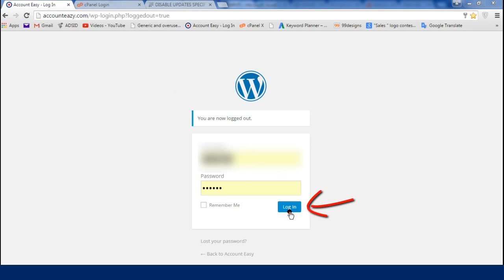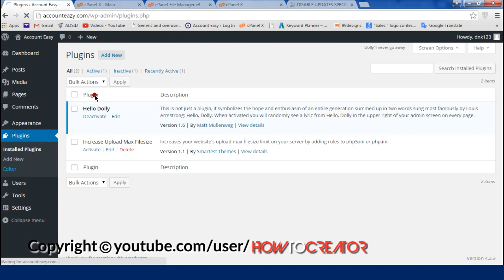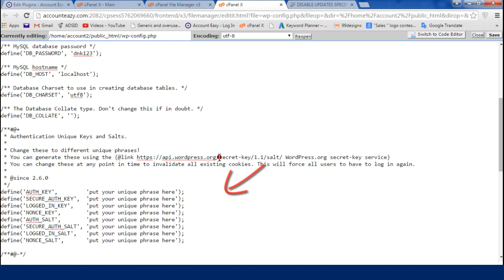How to disable Wordpress automatic updates for specific plugin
WordPress is web software you can use to create a beautiful website, blog, or app. WordPress is a free and open-source content management system (CMS) based on PHP and MySQL and it is installed on a web server. There are times when you may want to disable plugin updates in WordPress for a specific plugin, right ? Just watch this simple video :)

Steps :
1. Login your Wordpress site
2. Let's try with Hello Dolly
3. Login your Cpanel account
4. Open File Manager
5. Go to your functions.php file or wp-config.php file
6. Click Edit
7. Insert code from video description
8. Replace this with your plugin name
9. See this, hello.php for example
10. Copy and paste to your config.php
11. Save changes
12. DONE